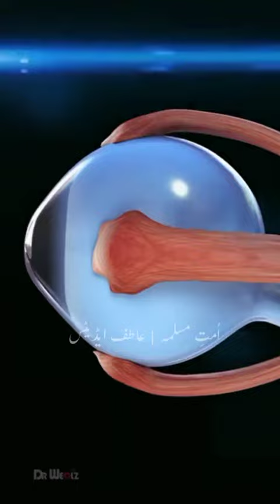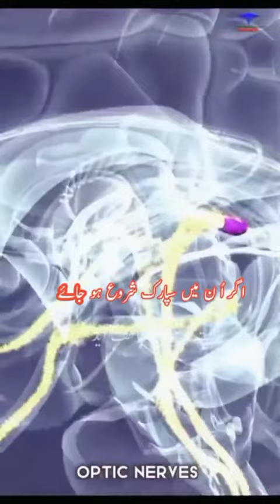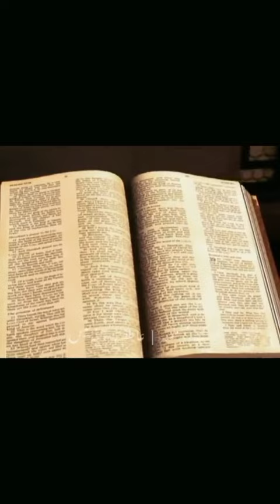Islamic video mulana tariq jamil sahib ka bayan